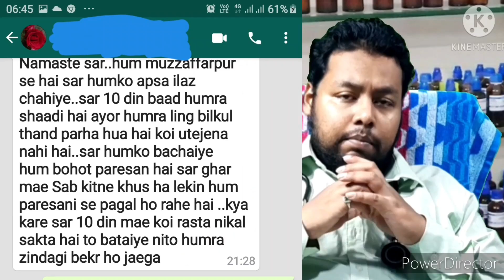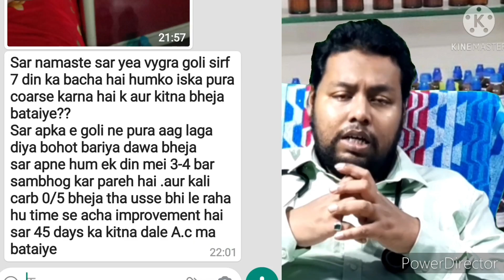सेक्स कर नही पा रहे हैं शादी हो चुका है ।